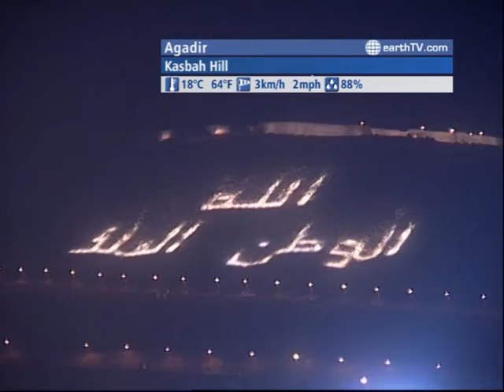The WORLD LIVE - 23:00 GMT on October 14, 2010